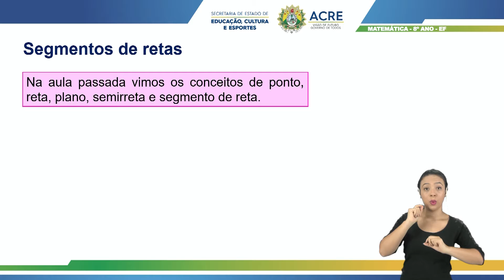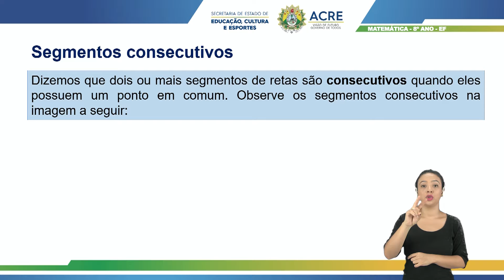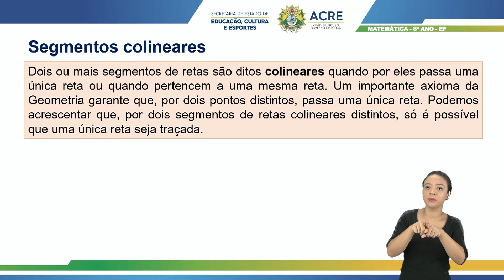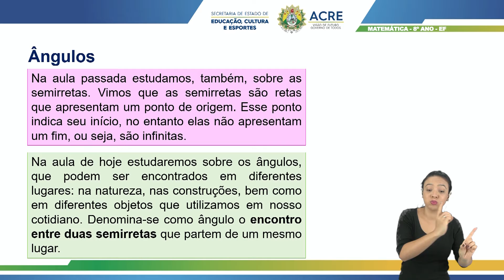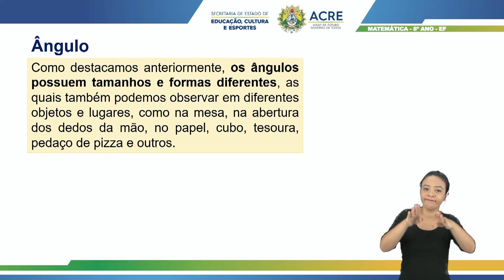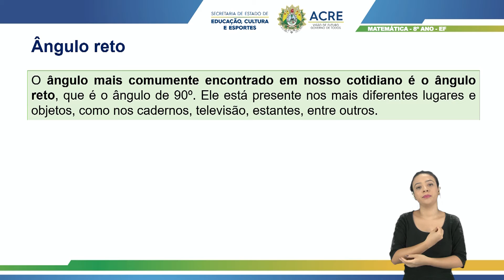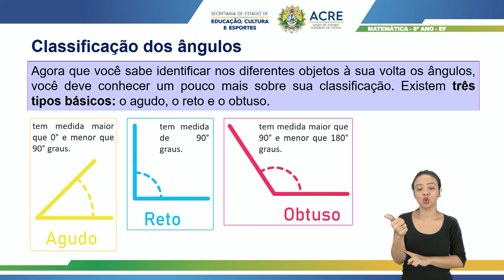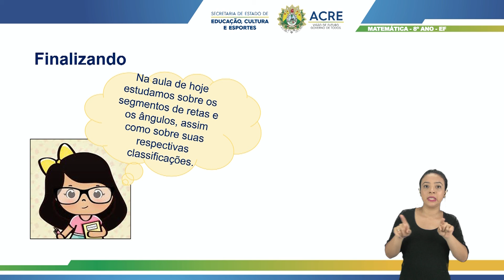8º Ano - Matemática - Aula 35 - Segmentos de Retas e Ângulos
8º Ano do Ensino Fundamental - Anos Finais.
Aula 35 de Matemática.
Tema: Segmentos de Retas e Ângulos.
Professora: Fabiane.